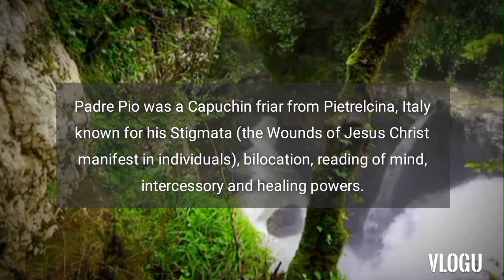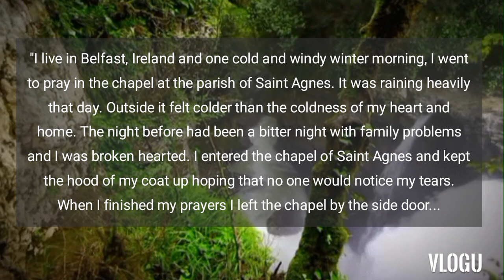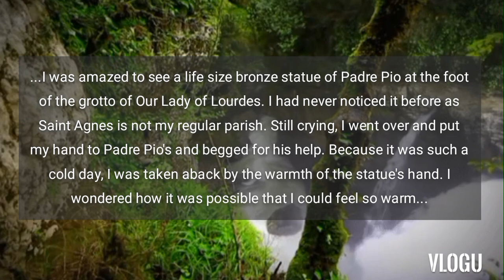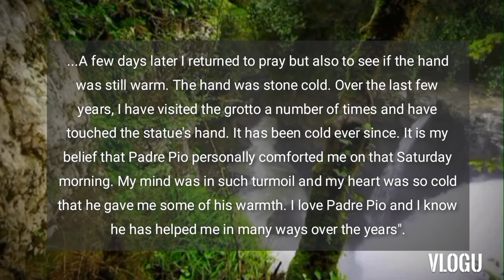MIRACLES OF SAINT PADRE PIO OF PIETRELCINA